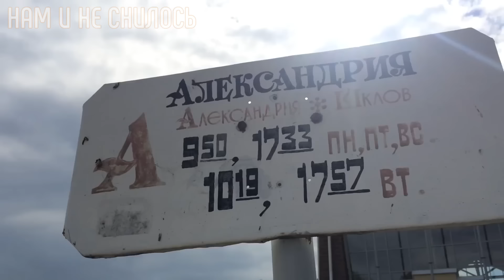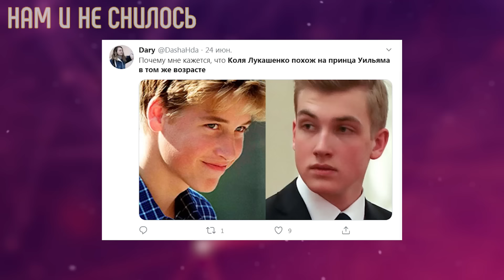Александр Лукашенко кто жена и потеря любимой тещи Роль врача в личной жизни президента Беларуси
Александр Григорьевич Лукашенко – президент Беларуси и известная во всем мире личность. На родине и в России президенту Республики Беларусь давно дали прозвище «батька», правитель государства — это глава семьи. Вот только обо всем, что творится вне кабинета, включая кровные узы, Александр Лукашенко говорить не любит. Поэтому многим людям очень интересно узнать о нем больше, увидеть сыновей, внуков и супругу Лукашенко. Мы предлагаем вашему вниманию наиболее интересную личную информацию об этом видном политическом деятеле.